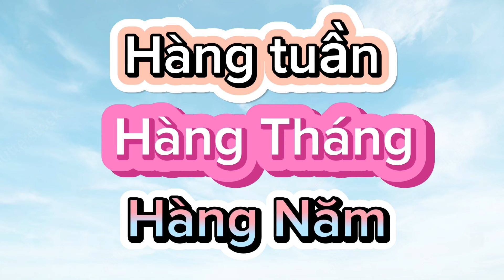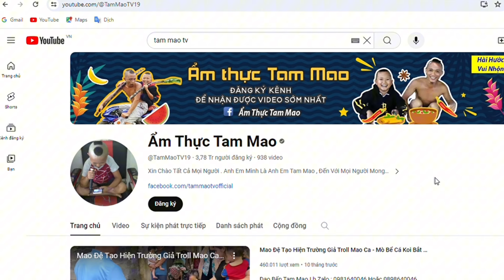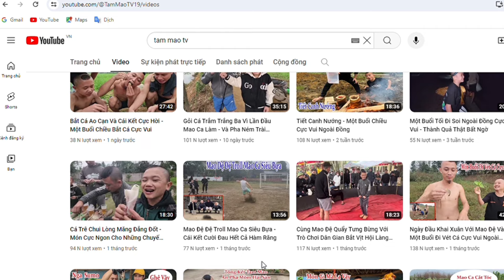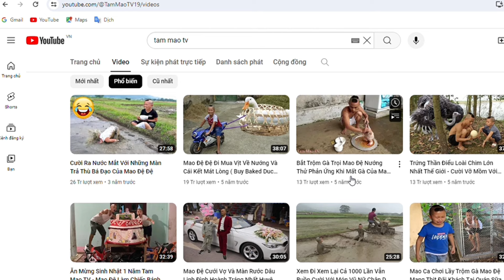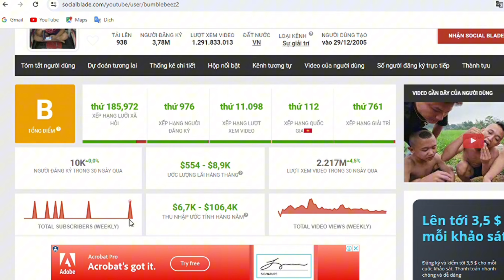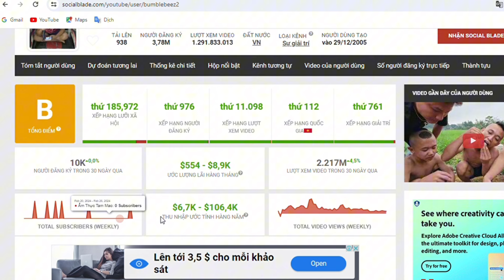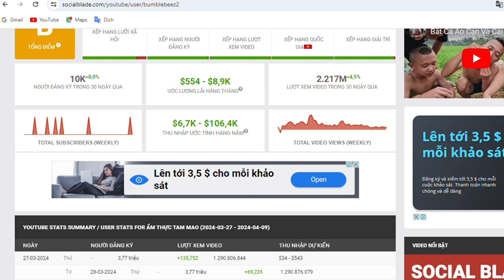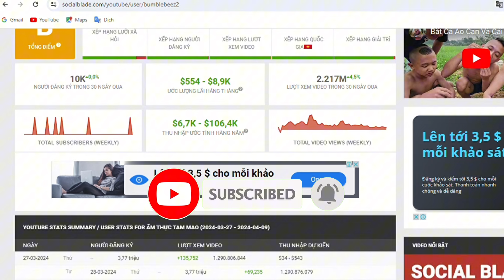Bạn Thực Sự Muốn Biết Thu Nhập Của Kênh | Tam Mao TV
Kênh của mình chuyên Review vui về mức thu nhập của các kênh Youtuber,
Các bạn thấy Video của mình hay thì tặng cho mình 1 like, 1 chia sẻ và bấm Đăng Ký kênh để theo dõi các Video tiếp theo của mình nhé!